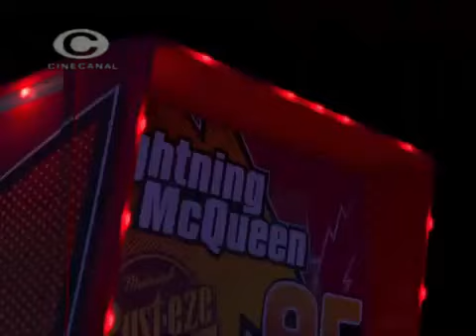Cars: Una aventura sobre ruedas en Cinecanal (2 de marzo de 2008) (totally real and rare)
Pedido por mi amigo y suscriptor @carolvilloriazavarse930 (Gabriel)